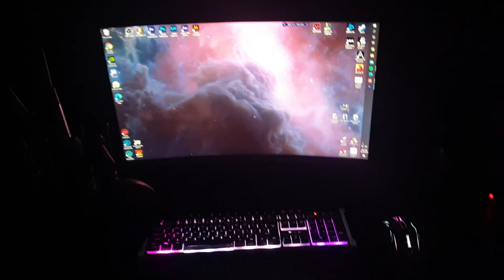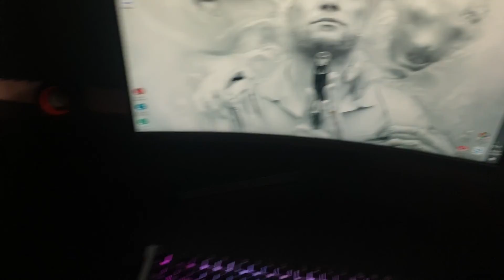NEW PC?!? THE GRINDS IS JUST ABOUT TO START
After having 3 jobs I finally left them to make YouTube into a thing. This is more like a test video where I show you the new set-up and also make a run in Call of Duty: Warzone.

Thing is I'll try to make a schedule for everything to work. Hope this will go well.

About this channel: It will be a gaming channel in which from time to time I might do other stuff. (best way of describing it, it is what it does)